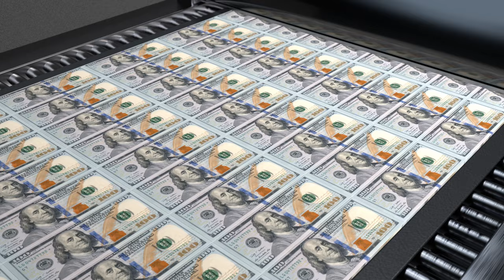Should You Buy a Home Now or Wait Until 2023? | What You Need to Know About Interest Rates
Inflation is still at recent highs while inventory is growing in most markets.  You want to know if is it the right time to buy a house or if it would be better to wait.

I will answer that question and also let you in on what you need to know about interest rates and the Federal Reserve.  This video will empower you to make the best decision for yourself.

🏠 HELP US MAKE BETTER VIDEOS BY DOING 3 SIMPLE TASKS 🏠

1. Be sure to LIKE this video so we know you like the information

Steve Jolly, Broker
Benchmark Realty